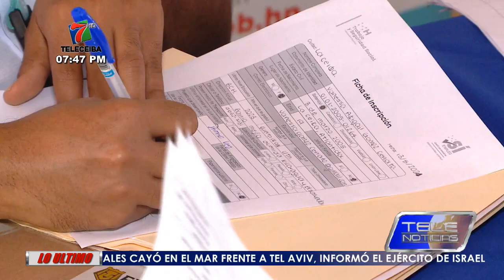Realizan Feria de Empleo en La Ceiba.